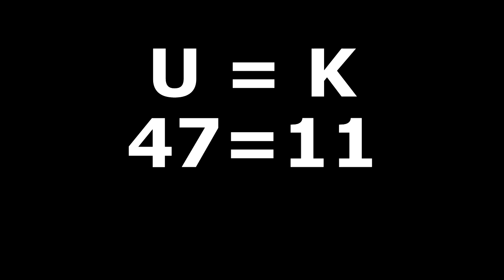U&IARETIME&SPACENOW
9: The Bold Nomad